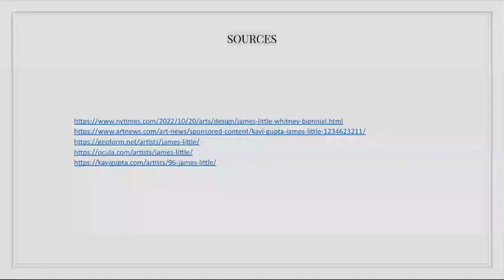Artist Presentation: James Little